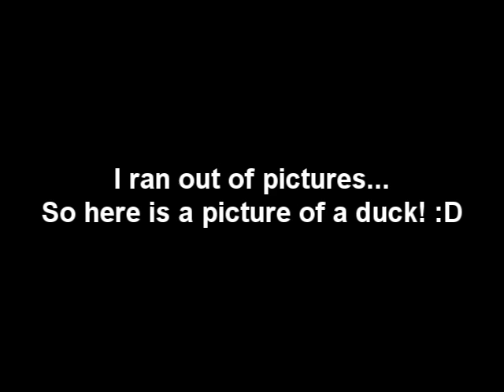Muse - Exogenesis Part I [Overture] - Vocal Cover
Muse's Exogenesis Part I [Overture] covered on vocals by me.

Equipment:

Audacity (Recording Program)
FL Studio 9 (To edit the recordings)
Sony Vegas 9 (To make into WMA)

If you enjoyed listening to the music, then please be sure to check out our other videos... who knows, you may also find the freedom to hit a certain yellow button!

Cheers!